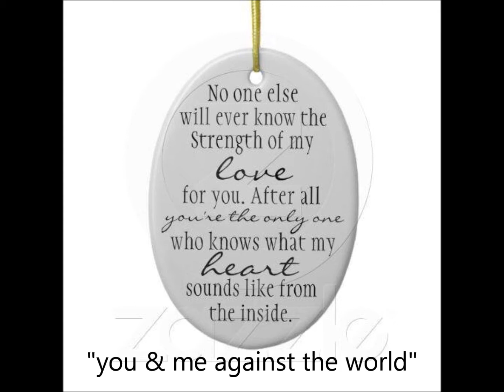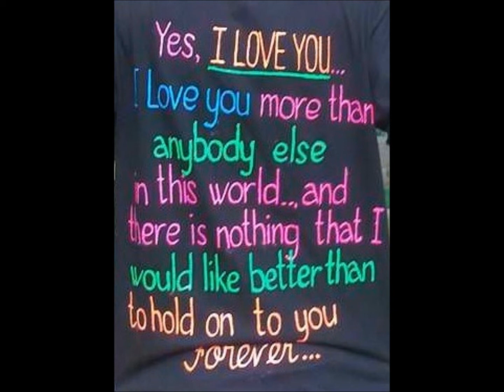NOW & FOREVER..BY- RYIAN....RHYMES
My cover of an slow rock love song from the 90's hits by Richard Marx with version from Martin Nievera.